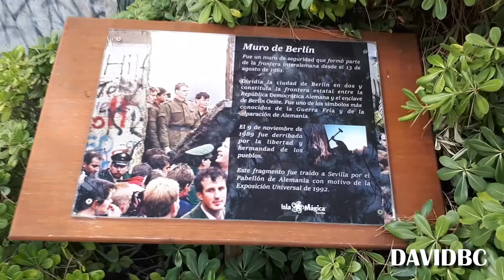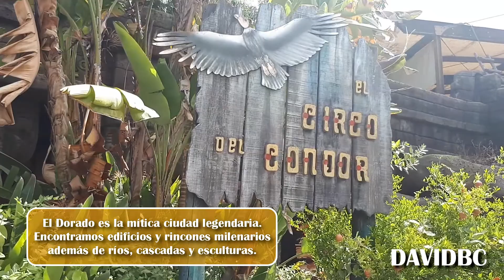AMAZONIA Y EL DORADO - A PIE DE PARQUE | Isla Mágica 2020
¡NUEVO VÍDEO! ¡Seguimos con la SERIE 'VUELVE LA AVENTURA' relacionada con Isla Mágica en esta atípica Temporada 2020! Descubre las zonas temáticas de AMAZONIA y EL DORADO.

¡Únete al CLUB PATAPALO! El nuevo Grupo de Aficionados de Isla Mágica en Facebook: